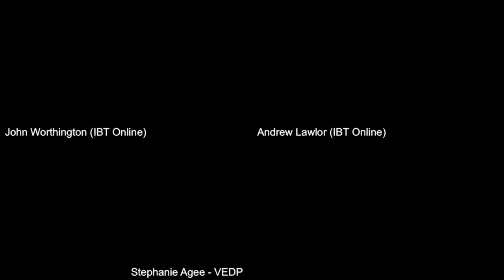Global Business Growth for Virginia Companies! Listen to Our Live!!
Leverage Online Business Development tools to make this year your best export year.

Learn from Stephanie Agee, Vice President of International Trade at the Virginia Economic Development Partnership and what they are doing to help Virginia companies grow their exports, sales, brand and business globally!

Grants and funding available.

IBT Online works with the Virginia Economic Development Partnership to deliver Virginia Online Global Programs - Website Localization and Online Marketing for Virginia companies.

Join us as we share expertise and experience in delivering localized websites and online marketing.

Make the internet work for you globally.

Insights and opportunities:
The benefits of best-practice, optimally localized business development websites
Be found, be understood, do business in your target markets
SEO, Social Media Marketing, Reporting and Analytics
Grow traffic, engagement and conversions
Connect with your customers, increase brand awareness
How to help your international distributors and in-market partners
Boost your leads and sales in your target markets
Sell online with ecommerce
Case studies - how Virginia companies are using online tools today
Virginia Online Global Programs and grants – how to apply and how they help!